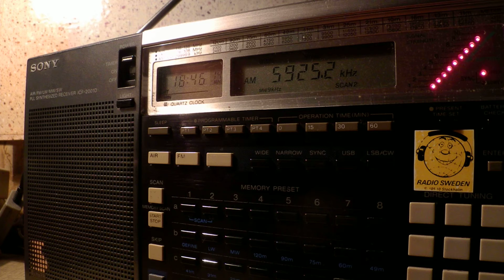29 11 2014 EU News Network English vs VIRI IRIB Albanian, strong collision 1844 on 5925 Secretbrod